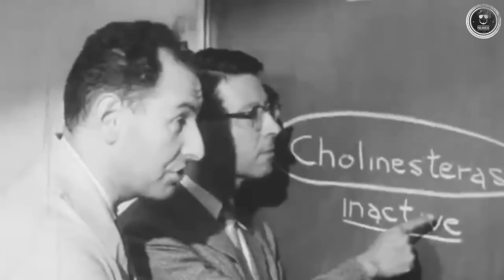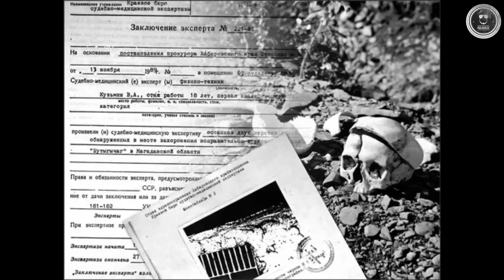El incidente de Sverdlovsk (Chernóbil biológico)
Hoy les presente un evento en el que se liberaron accidentalmente esporas de ántrax de una instalación militar en la ciudad de Sverdlovsk Ekaterimburgo, a 1450 kilómetros al este de Moscú el 2 de abril de 1979.